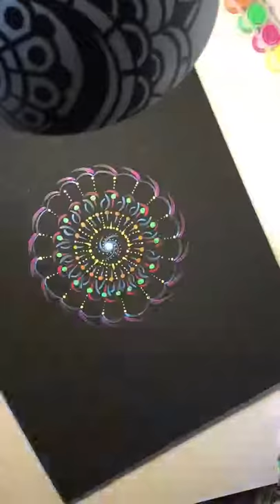Black light mandala, part I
Thought to try something new and it looks cool so far... what you think, should I go on with this canvas? 😏
ArtAF